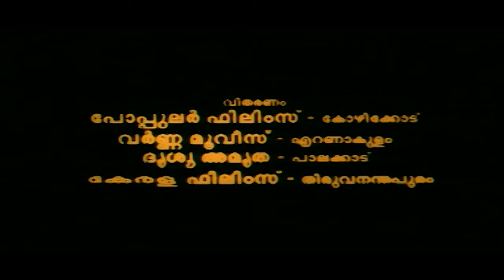Aala Malayalam Full Movie | Ajith VD Rajappan | Divyashree | Malayalam Old Movie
Movie : Aala
Director: P.K. Radhakrishnan
Starring : Ajith VD Rajappan  Divyashree  Joy Anto  Kalabhavan Narayanankutty  Kamal Roy  Mala Aravindan  Malini Nair Salin  Sharmily.

Welcome to Movie World Movies 4U You Tube Channel

|| ANTI-PIRACY WARNING ||

*COPYRIGHT PROTECTED*